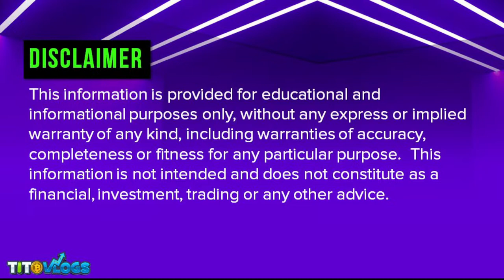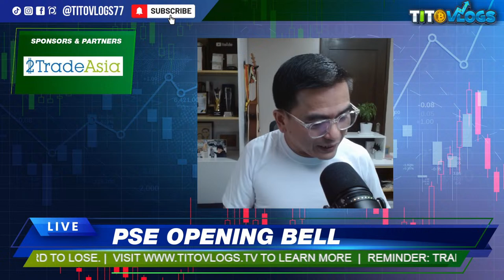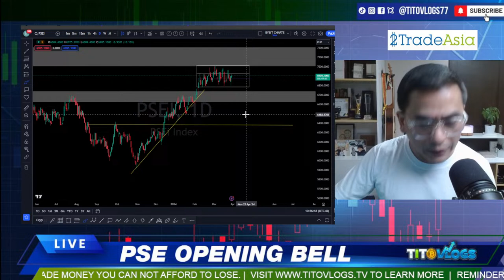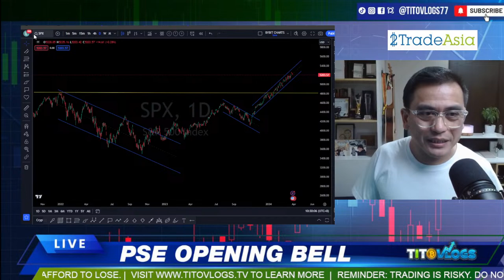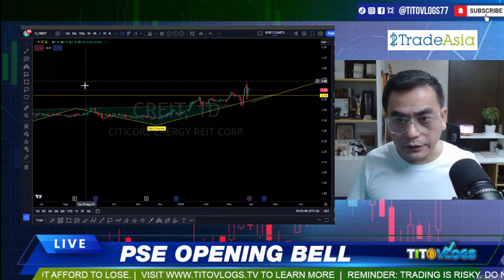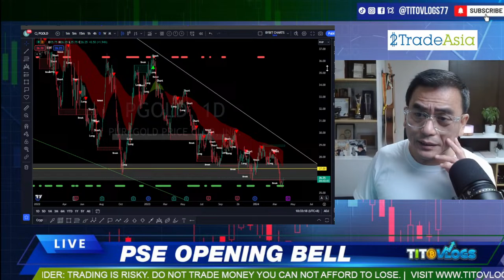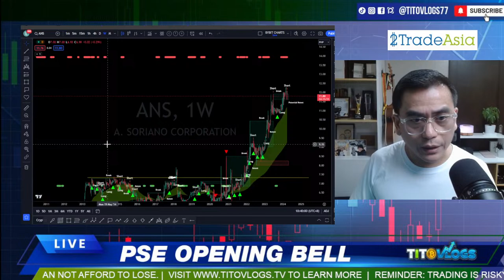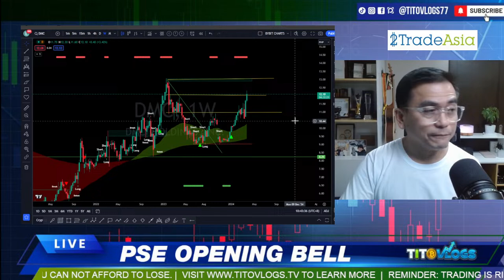STOCKS REVIEW BY REQUEST | PSE Opening Bell Live March 27, 2024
CHAPTERS:
0:00 INTRO
8:22 SPX
8:36 NDX
8:37 PSEI
11:41 SPX
14:59 SECB
16:41 CREIT
18:04 PGOLD
23:12 ANS
25:42 DITO
27:19 DMC
28:11 OUTRO